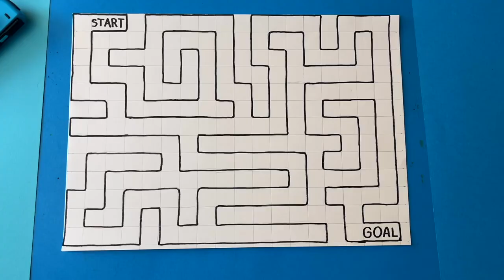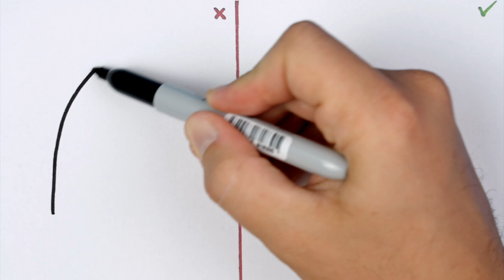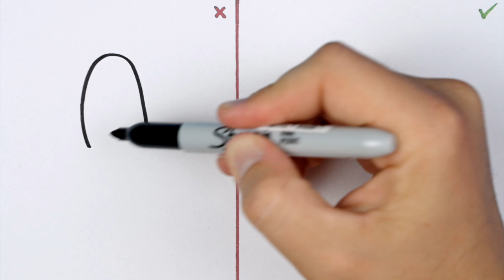JOYVILLE (FULL GAME) ARTS & PAPER CRAFTS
Learn how to draw Joyville monsters (Wooly Bully, Bouncy Dino etc) and learn how to make AMAZING DIY Arts and Paper Crafts and animation. Enjoy

In this video you can see how to draw Joyville full game characters and you can learn some awesome Paper Craft.